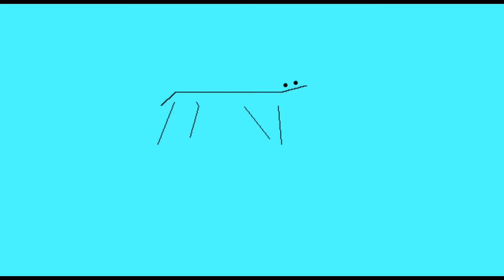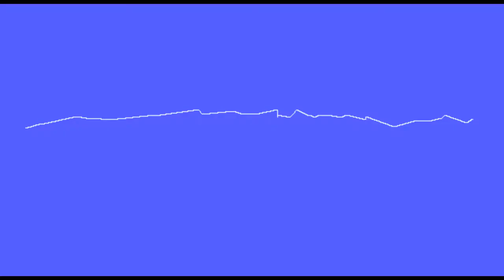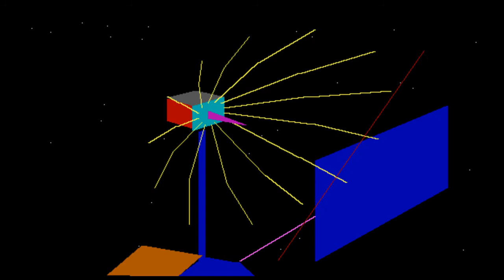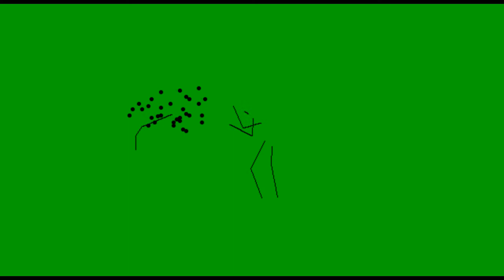FantaVision by Broderbund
Bought a floppy drive off ebay and it came with some disks. One of which contained this tool and demo reel for "FantaVision"